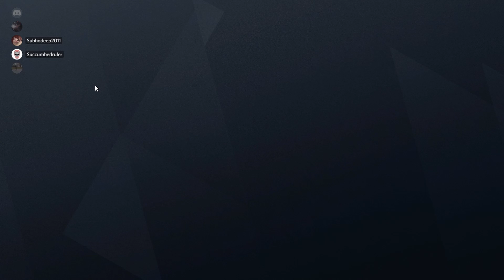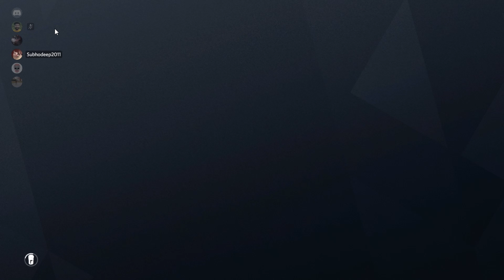Rainbow Six Siege Gameplay I Casual Match | Yatch and Bank Map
Hello friends...we played some casual matches of Rainbow Six Siege at Yatch and Bank map. Please see the video and comment your thoughts. Enjoy the gameplay friends!!